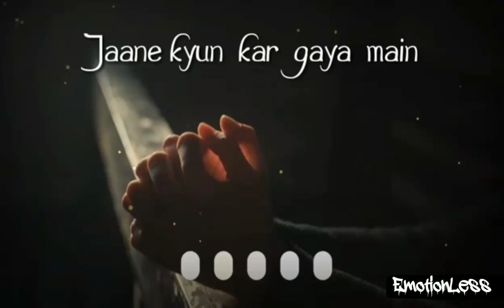Sad whatsapp status😢😔😭 sad song😭😭💔 Emotional song 30 sec status saare Jag ghumeya EmotionLess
sad whatsApp status😢😔😭 sad song😭😭💔 Emotional song 30 sec status💔